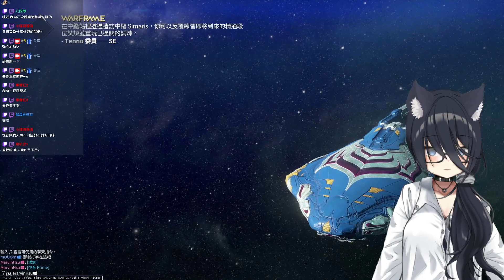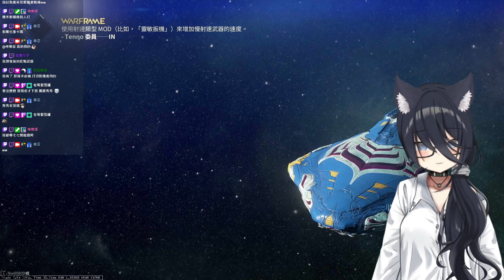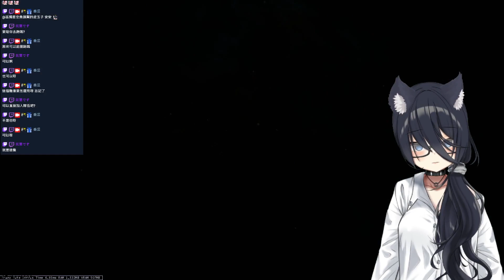明明是人鯊之間的恩怨，為什麼受傷最深的總是無辜的龜龜，Warframe 6/5